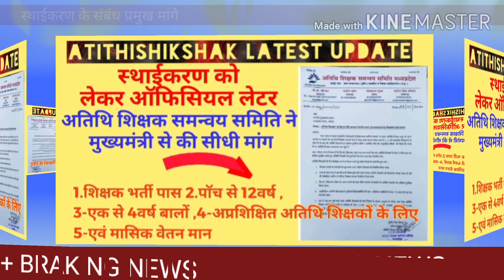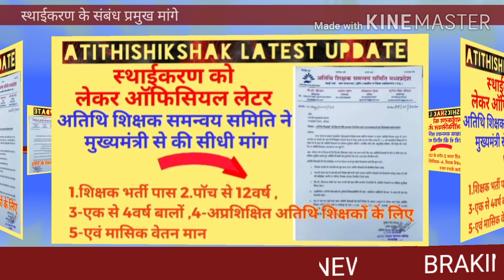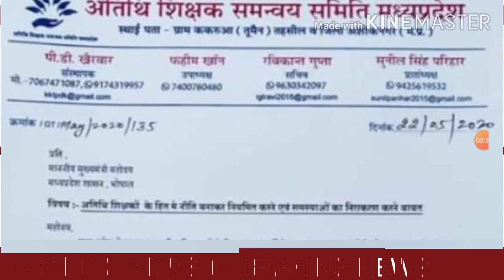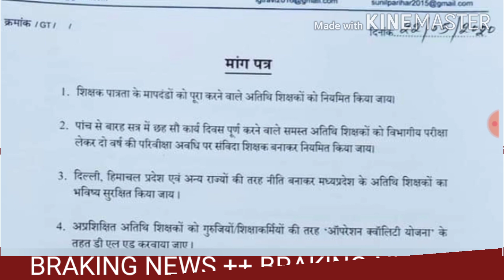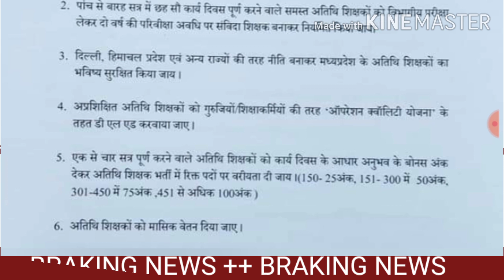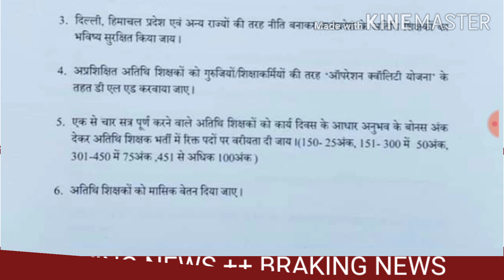समस्थ अतिथि शिक्षकों के स्थाईकरण की मांगो के संबंध में आॅफिसियल लेटर मुख्यमंत्री के नाम संघ अध्यक्ष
jobplacement100%mukeshkumar